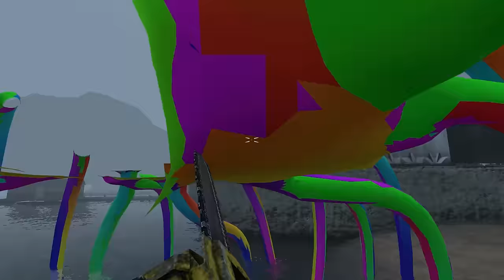TORTURE of ALL MONSTERS | HOUSE HEAD, BUS EATER, CHARLES, LIGHTHOUSE, CAR EATER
Welcome guys, this is relyte. In this video you will see new compilationTORTURE of ALL MONSTERS | HOUSE HEAD, BUS EATER, CHARLES, LIGHTHOUSE, CAR EATER. Have a nice day!